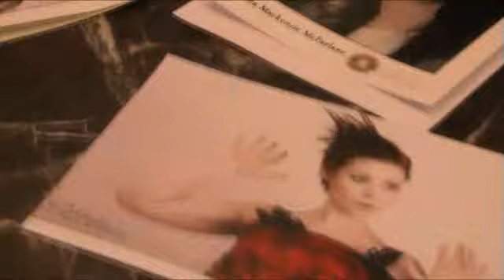World Championships of Performing Arts (WCOPA) 2010 Promo (Featuring Gilbert Gonzalez Jr)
Gilbert Gonzalez Jr is featured here in the promo video for the Olympics of performing: The World Championships of Performing Arts 2010, where he was a 5X Silver Medalist and Semi-Finalist World Champion.